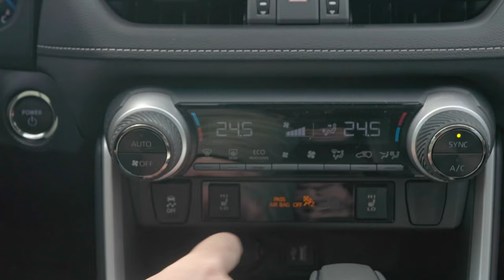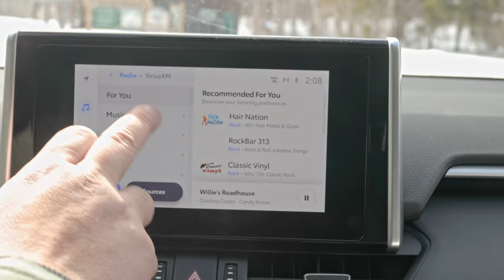2023 Toyota RAV4 Hybrid - No Brainer!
Don't buy a regular RAV4!  The Hybrid is the only way to go!  In this 2023 Toyota RAV4 Hybrid Review, Brad and Jared tell you why you need to forget about getting a normal RAV4 and go straight to Hybrid.  Even Toyota themselves have put more effort into their Hybrid SUV.  This week the guys break down all the reasons to go Hybrid.  They will discuss the RAV4 Hybrids price, trim levels, fuel economy and so much more.  They even film this episode in front of a live studio audience...sort of.  We guarantee you will agree with every point made and if you didn't think Hybrid was the way to go, you will now.  But what about the design of the RAV4 Hybrid?  Could it use a change?  Does the 2023 RAV4 Hybrid have enough to go head to head with Honda's new CR-V Hybrid?

Thank you so much for coming by our channel!  We hope you enjoy it!

**Thanks to Forbes Waterloo Toyota for letting us borrow this 2023 Toyota RAV4 Hybrid**